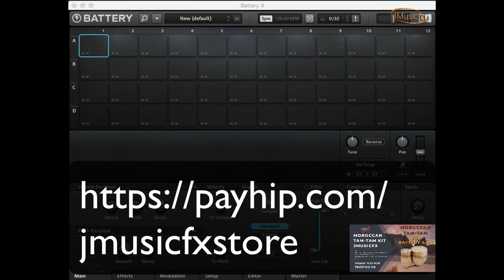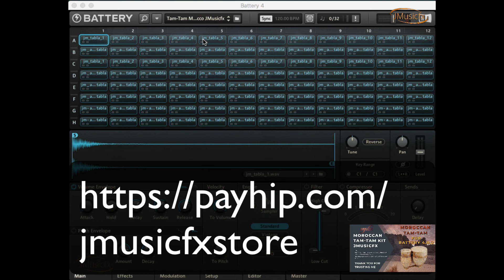Tam-Tam Morocco JMusicfx kit Native Instruments Battery 4.0.2 Or Mor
JMusicFx It is a multidisciplinary channel in the field of sound and samples and effect and More , We will discover this together in the future , 👍🏼 🙂

Tam-Tam Morocco JMusicfx kit :
It is a paid library, go into the store and find out the price thank you 🙂 ,

The Store :
Tam-Tam Morocco JMusicfx kit for native instruments battery 4.0.2 or a newer version :

Thank you for your trust , I also appreciate your support very much , I wish you health , happiness and success in your life 🙂 ,,,